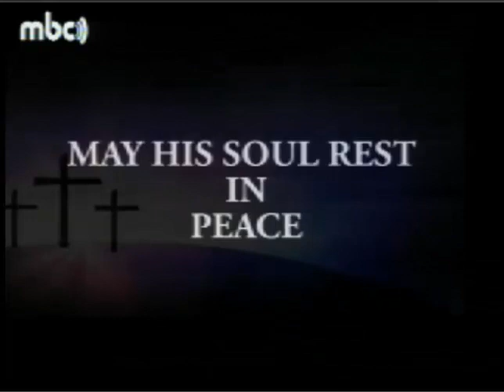Farewell to John "Izeki" Nyanga - Last Mile - 24 May 2016